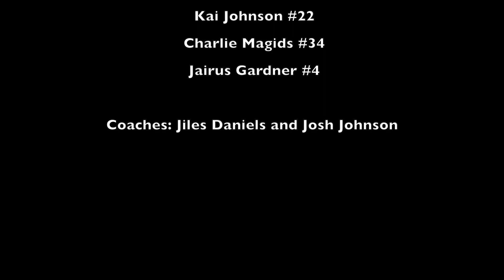Rebelution Fall 2017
REBELS Throwback highlights from 2017 fall basketball season!